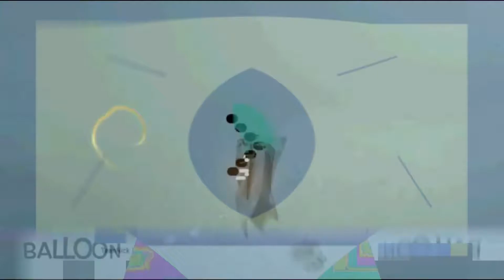My Edited Video